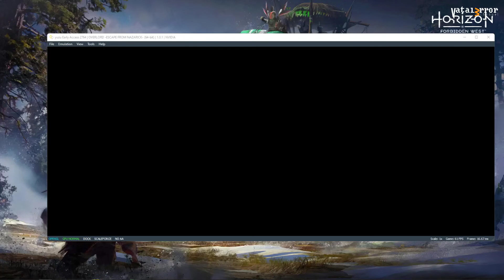Yuzu Early Access 2764 (OpenGL) - Overlord: Escape from Nazarick (Playable/Latest!!)